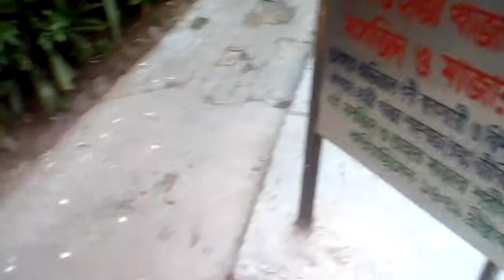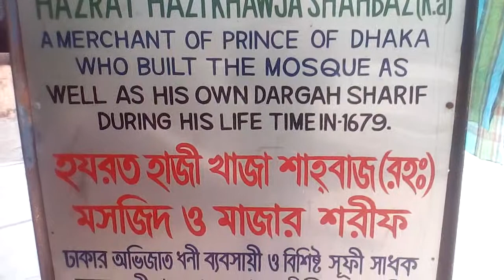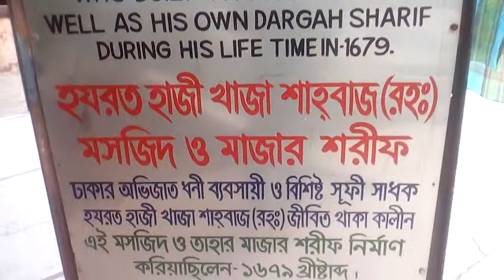চলুন ঘুরে আসি | হযরত হাজী খাজা শাহবাজ জামে মসজিদ | পর্ব-১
A merchant of prince of Dhaka who built the mosque as well as his own Dargah Sharif during his lifetime in - 1086 (h).It is an Islamic architecture. Now its present condition is good. Shahbaz Khan Mosque situated in the old high court area. In 1950 the Eastern circle of the Pakistan Directorate of Archaeology (DOA) took over both the Haji khwaja Shahbaj Masjid, and the adjacent square mazar. Shah baz khan built the mazar and post. This mosque and tomb, constructed in 1679 by Haji khwaja Shahbaz, a rich merchant of Dhaka, remains the city's most refined mosque.

Due to its uninterrupted use and some care and maintenance since then the mosque did not require any renovation. However, in the past, the DOA have made several unacceptable modifications while carrying out periodic repairs. Like in and around many other heritage structures all over the country, the premises of Shahbaz Khan mosque is occupied by religious groups building illegal structures and extensions to the listed building, ignoring its heritage value that they abuse, building codes and rules, fiercely protecting their possessions.

Its high fortified walls and occasional bastions were encroached upon, destruction, defacement of different structures and changes in internal spaces, had put the fort in a sorry state. The two-storied diwan block was partly damaged; bathhouse, niches were filled in, and decorative panels were mostly plastered over. The DOA accomplished a good job in restoring the structure and converting it into a museum in the first place, but the pinkish finish on the exterior, rather than the original lustrous white, fuelled debates and controversies. The elegance of its interior bespeaks the patron's wealth. The mosque's interior is divided into three bays by two lateral cusped arches supported by stone piers embedded in the east and west walls. yet the Directorate restored the dochala roof on the veranda at the south of the tomb and the decorative features like engaged corner turrets. This appears to be the first use of lateral cusped arches in a Bengali mosque's interior, and was doubtless inspired by imperial mughal architecture. The central Mihrab, particularly noteworthy, is highly ornamented with Cyprus-filled kanjuras, ornate arabesque plastic relief in the spandrels, a cusped arch, and engaged colonettes standing on bulbous floral bases. Due east of the mosque is the small, square, single-domed tomb with engaged turrets at each corner. Attached to the Southside was a low rectangular chamber with a do-chala roof, now collapsed. While the purpose of this room is not clear, it perhaps served as a prototype for the more symmetrical tomb of khwaja anwar-i shahid in Burdwan. It reconstructed the brick podium and provided adequate provision for ablution, plumbing, and sanitation services. The front façade of the mosque has three arched openings within four slender columns; it also has four corner turrets, ribbed and engaged. In a way the other two mosques built slightly later than this one bear similar features, but in an improved form. It is something that we now identify as a distinct Mughal style in Bengal.

It also worked on other structures, too. It shied away from proper excavation and documentation of the intricate water supply system a network of terracotta pipes, an aqueduct, a water reservoir and several fountains, until recently.

Location : Teen Netar Mazar in Shahabag, Dhaka, Bangladesh